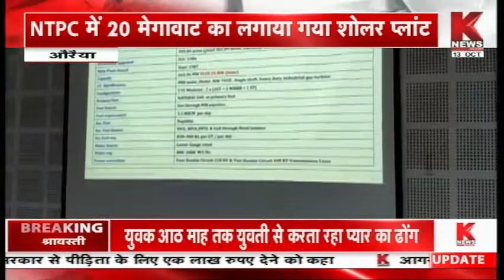Auraiya : NTPC के महाप्रबंधक ने की प्रेसवार्ता || Knews